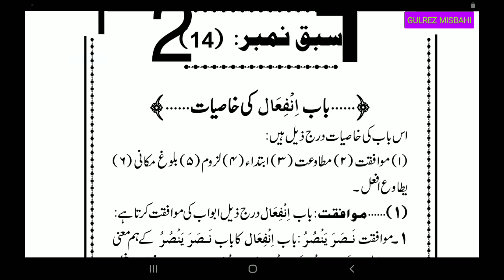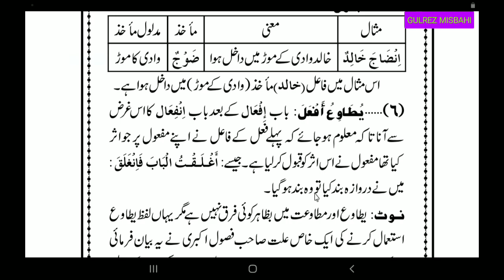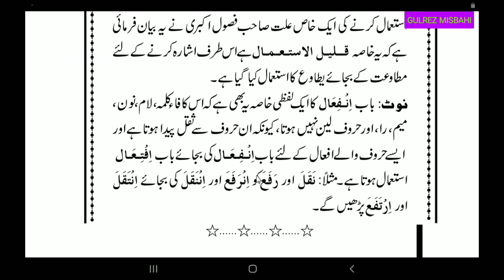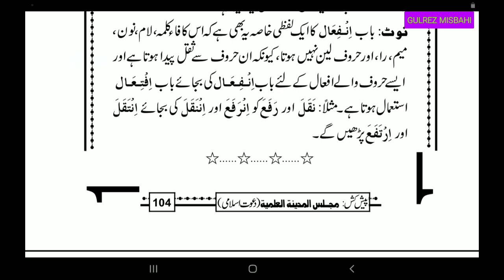Khastiyate Abwasus Sarf (خاصیات ابواب الصرف باب انفعال کی خاصیت سبق 26)Lesson 26..By Gulrez Misbahi